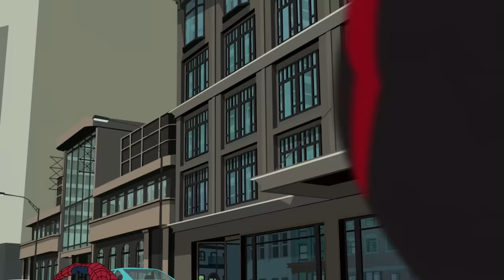Kraven's Amazing Hunt | Marvel's Spider-Man | S1 E11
Kraven the Hunter does a live broadcast of his hunt for Spider-Man. Spidey and Kid Arachnid have to defeat the villain before he captures and delivers them both to Norman Osborn.